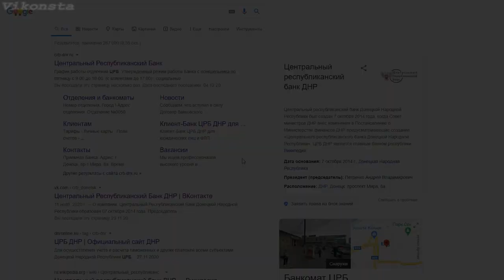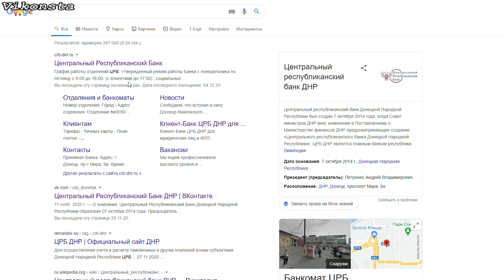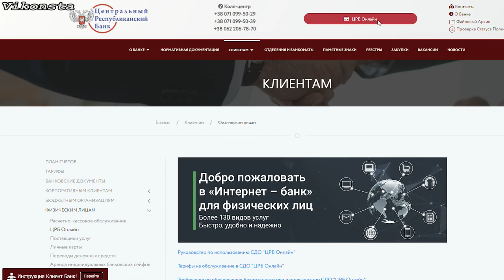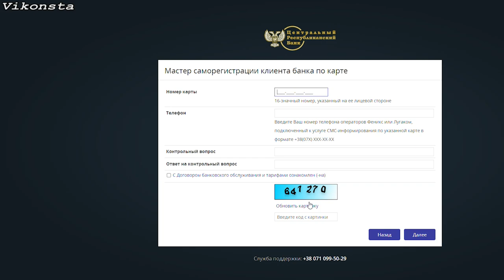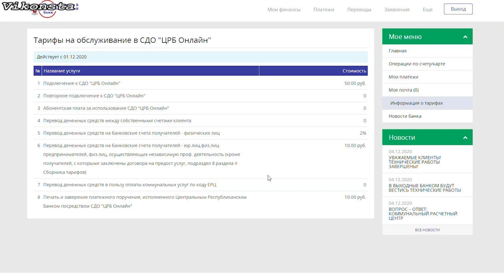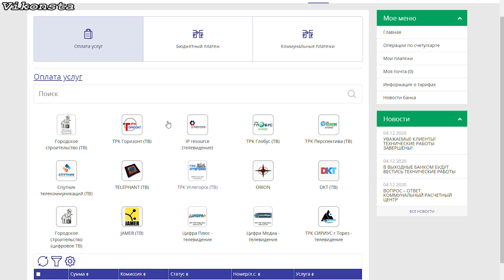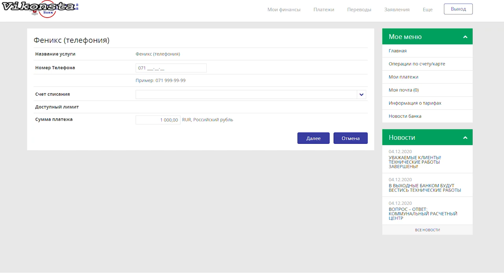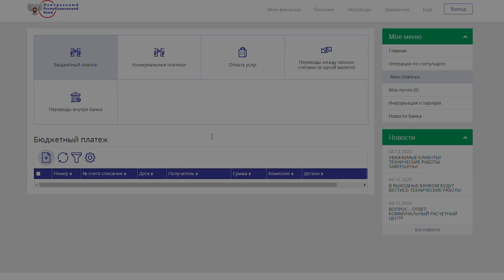Донецк Сегодня! На шаг ближе к цивилизации! Оплата ЖКХ через интернет-банк 2021!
Донецк Сегодня Днр 2020/2021. Оплата ЖКХ через интернет-банк!
Покажу как выглядит личный кабинет ЦРБ ДНР, с помощью кототорго можно оплатить комуналку, пополнить счёт на телефон, воспользоваться дугими платежами и услугами.

Как живет Украина и Донбасс сегодня 2021?Какие последние новости в Украине, России и на Донбассе! Всё и многое другое Вы увидите на моём канале Виконста, в разделах плейлисты!